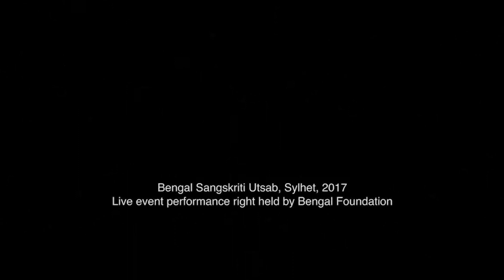Ar amar keu nai guru tumi bine আর আমার কেউ নাই গুরু তুমি বিনে । Shofi Mandal । Lalon Geeti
To encourage and cherish the practice of the arts, Bengal Foundation organised the Bangla Sangskriti Utsab, a 10-day cultural festival in Sylhet from February 22 to March 3, 2017. Over 400 poets-writers-singers-musicians-dancers-stage actors-craftspersons-painters performed and engaged in various kinds of programming at the festival, over the ten days.

This rendition of Fakir Lalon Shah’s song ‘Ar amar keu nai guru tumi bine...’, by Shofi Mandal, was performed on stage at the Bangla Sangskriti Utsab, in Sylhet, in 2017.  The artist is accompanied on stage by musician Sumon Kumar Badh on the Tabla; Md. Anowar Dewan on the Percussion; Chayedur Rahman on the Harmonium;  Md. Mokaddes Ali on the Dotara; Md. Bazlu on the Flute; Md. Sumon on the Dhol.

A distinguished Lalon singer and teacher, Mandal was born in 1953 at Daulatpur, Kushtia, and was raised in a milieu of spiritual music. His father, the late Maolana Ahad Ali Mandal, was fourth in the line of disciples of Fakir Lalon Shai.